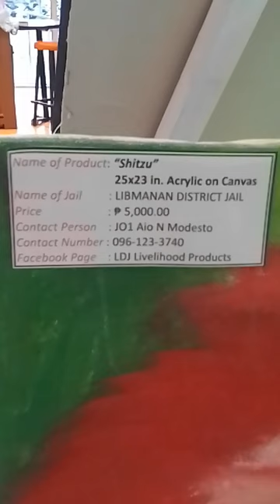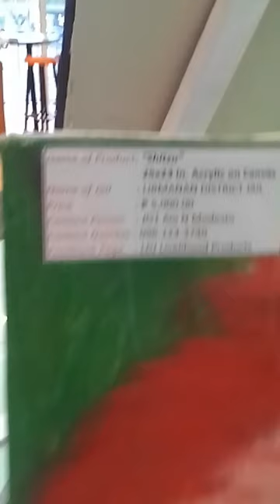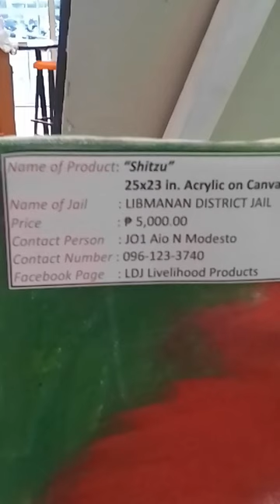ART WORK SHITZU